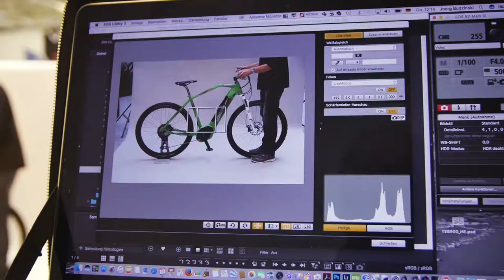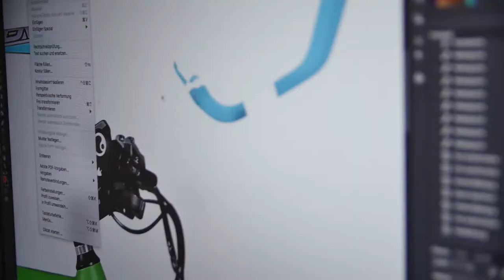Der Bildarchitekt - Jörg Budzinski - Fotografie in Altenberge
Da Bilder einfach so viel mehr sagen, als es Worte zu können vermögen, setzt der bildarchitekt in Altenberge Ihre Botschaft in prägnante Werbefotografien um. Das mobile Studio kommt genau dahin, wo Sie es brauchen!

Sie möchten Ihr Produkt professionell abgelichtet sehen, es soll durch klare Bildaussagen mit viel Atmosphäre glänzen? Ihnen liegt daran, den Betrachter des Bildes auf die Besonderheiten Ihres Produktes hinzuweisen? Ganz gleich, ob für Werbung, Produktkataloge, Flyer, Ihre Webpräsenz – wo auch immer Sie Ihre Produkte, Ihre Arbeiten oder Ihre Motive präsentieren möchten, treffen Sie mit professioneller Werbefotografie von der bildarchitekt in Altenberge eine gute Wahl.